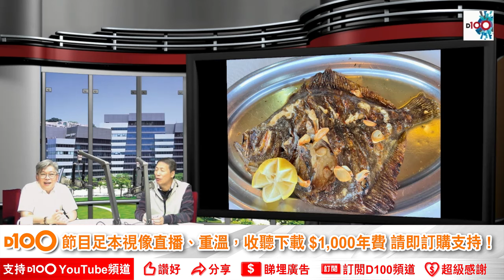為D100歐遊團試菜食到要Encore！全世界最佳餐廳都在西班牙北部？點解？｜為食麻甩騷｜梁家權、奧地利人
「唔係飲食節目咁簡單，為食鬼 埋位啦喂！~」
飲食文化，消費情報，分享名人食家衣食住行生活選擇。

時間：逢星期一至三︱下午1:00 - 3:00︱D100香港台 視像及聲音廣播
主持︰梁家權、班哥、基哥、奧地利人

【香港台是D100生命之源！】
請積極考慮訂購D100香港台成為付費訂戶「一年一千．三元一天！」

如欲查詢有關《為食麻甩騷》節目或訂購任何 D100香港台節目；或查詢有關支持D100營運，可聯絡 D100客戶服務部或親臨「上環D100專門店」，